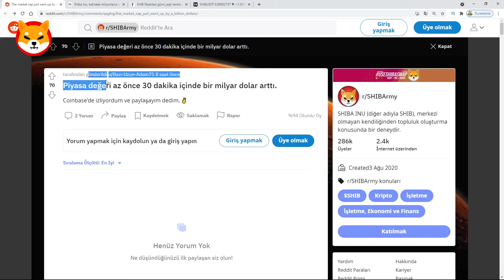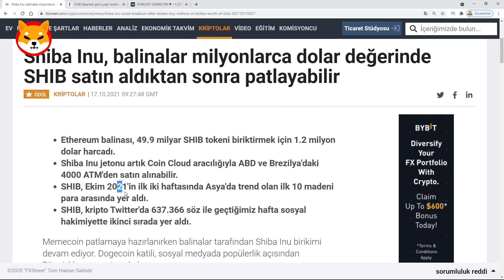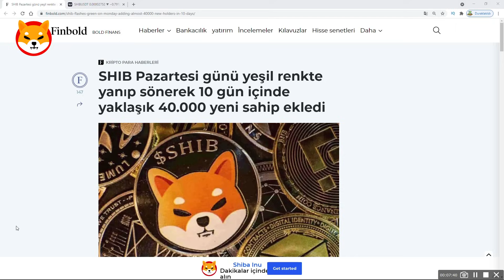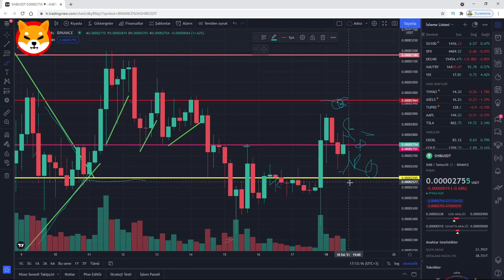SHiBA iNU COiN BEKLENEN HABER GELDİ! (100X'LİK BOĞA KOŞUSU) ALIMLAR BAŞLADI! - shiba coin analiz nft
00:00 Giriş (çok önemli)
01:05 LÜTFEN HEPSİNİ İZLEYİN!
04:57 Bitişş (önemli)